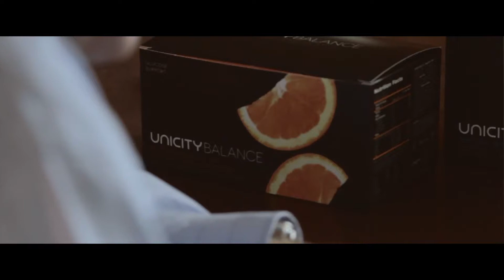Aaron Webber - Unicity Triple Diamond